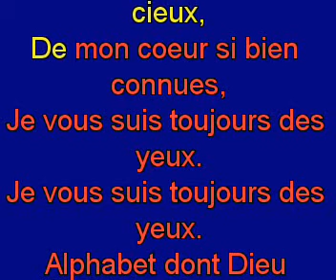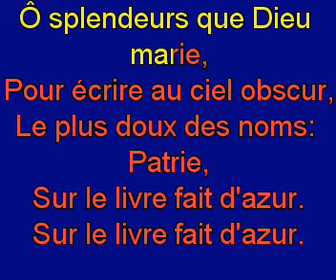Quand la nuit étend son voile